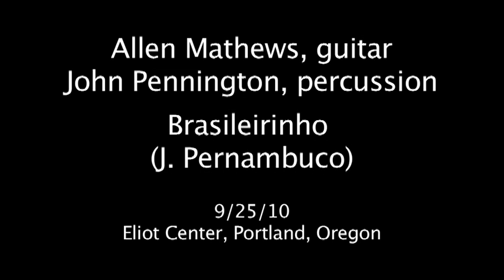brasileirinho (pernambuco) guitar and percussion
Allen Mathews (guitar) and John Pennington  (percussion) at Eliot Center in Portland Oregon on Sept 25th, 2010.